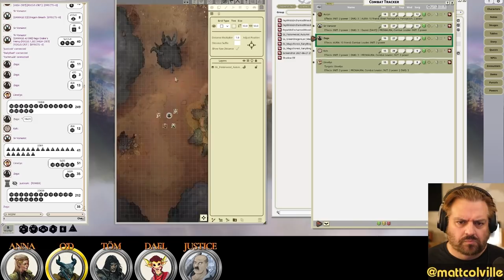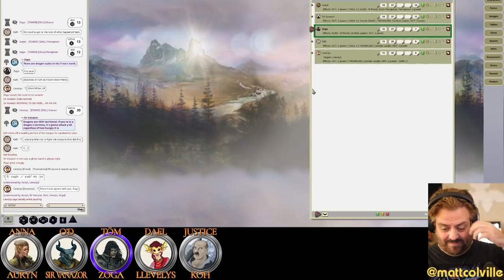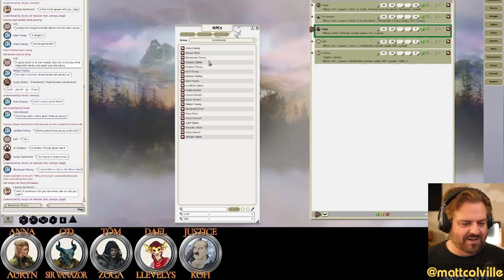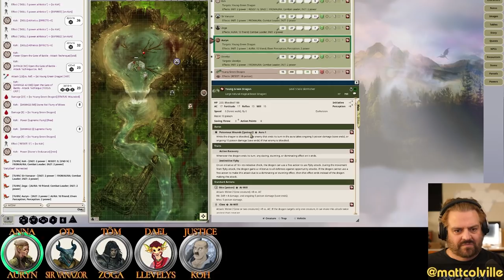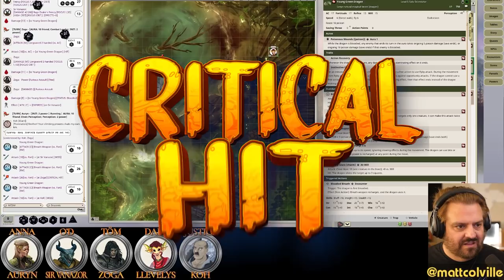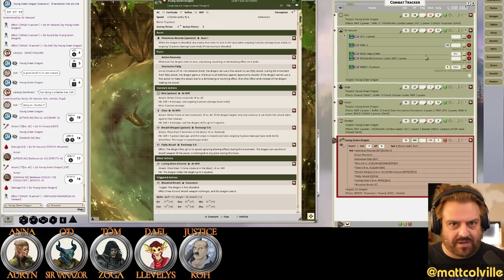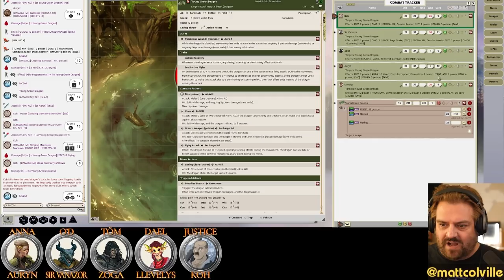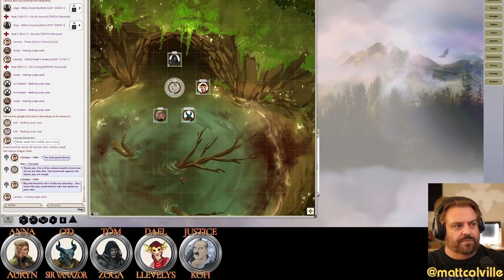"Dusk," D&D 4E. Ep. 10, The Green Death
Following the clues left at the decapitated T-Rex head, the adventurers find something Green, Large, and Scaly waiting for them.

You can watch the unedited videos here!